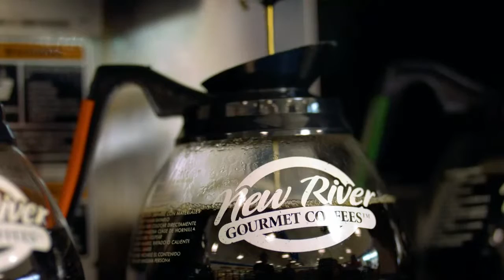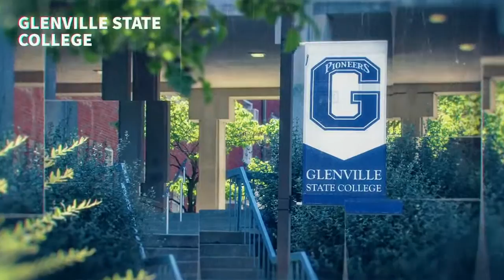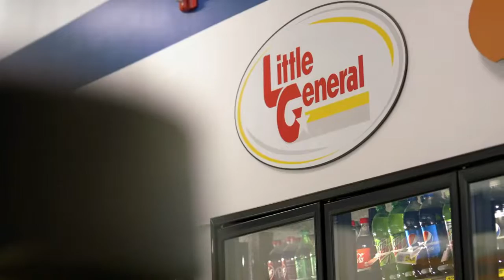FAIRMONT STATE FIGHTING FALCONS VS. WEST VIRGINIA STATE UNIVERSITY YELLOW JACKETS - MEN'S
MOUNTAIN EAST CONFERENCE BASKETBALL PRESENTED BY VIDEO PRODUCTIONS